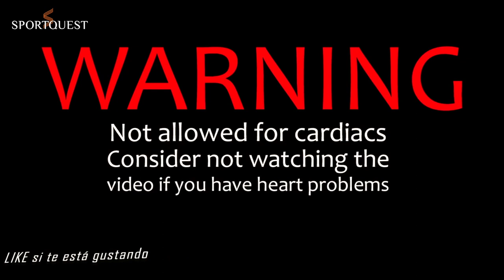Lure Fishing in the Ebro Delta - Targeting A Huge Bluefin Tuna Bait Ball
Travelling anglers from Europe and beyond are starting to recognize the Ebro Delta as a top-notch fishing location. It's becoming one of the most sought-after destinations for those looking for an authentic Sportfishing experience, without the hassle and expense of travelling to Central America.

Despite its immense potential, the Ebro Delta often goes unnoticed and flies under the radar of many anglers. But that's all about to change in 2022, as this hidden gem is set to become a new fishing hotspot. Anglers can enjoy thrilling rod-bending action just a short flight away, making it an enticing option for any fishing enthusiast.